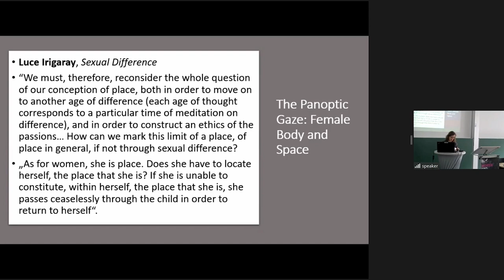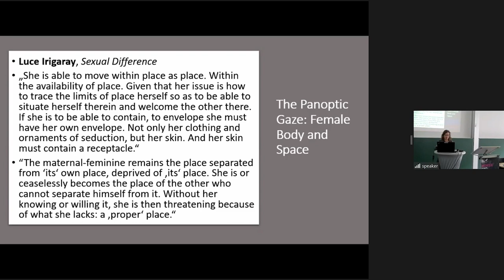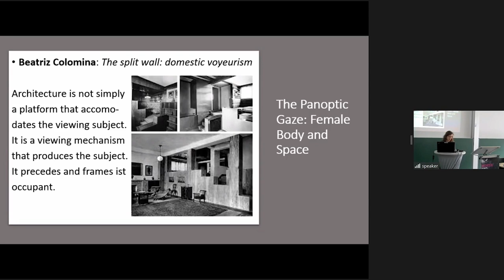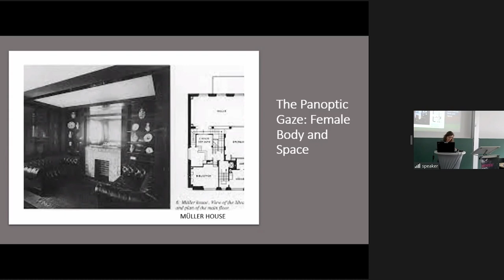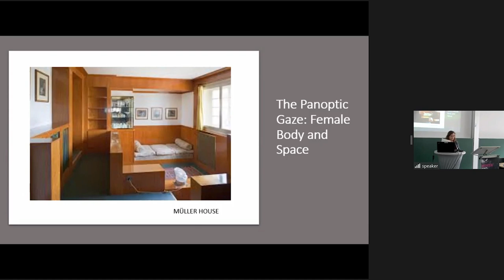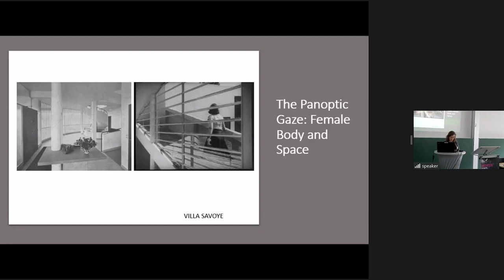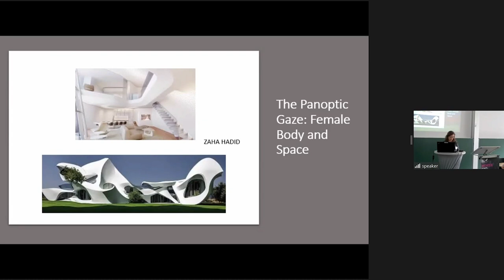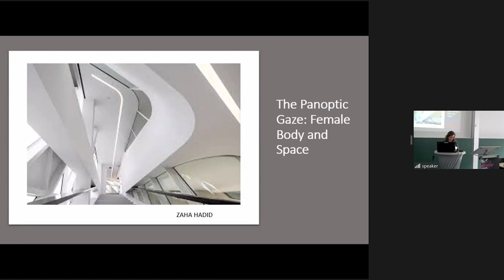Arts and Architecture: Irene Breuer - The panoptic gaze: Female body and architectural space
Recent events have shown that it is urgent and fundamentally important to shed new light, through philosophical, linguistic, literary, scientific, medical and artistic perspectives, on the female body and the position of women in relation to their body. Too often it seems that women do not have the right to determine their own body, although men have never been deprived of this right. The question of power over the body is strongly linked to the distinction between men and women. It seems that men have more rights and power on their own body than women. But how is this possible? What is the status of the female body in culture and society? Why is the female body both, an object of desire and a battlefield for demonstrating male power? To what extent have medicine and technology interfered in recent years with the female body and with what consequences?

On March 15th, 16th and 17th 2023, the huge, hybrid, international Conference Women and their Body, organised by Dr. Jil Muller and the team, took place at the Center for the History of Women Philosophers and Scientists, directed by Prof. Dr. Ruth E. Hagengruber. The conference intended to enlarge the network by making it more interdisciplinary, starting with a multidisciplinary Talk Series and Conference. Early scholars as well as established researchers were invited to send abstracts covering different fields in the humanities, speaking about Women and their body.

The conference was a great success. We had more than 270 registered participants from all over the world, who wanted to share ideas on the crucial questions concerning the female body. The speakers, coming from all over Europe, US, Brazil, Japan, India, Nigeria, Israel, the Philippines and Ukraine, tried to find answers and to set new goals for the future, where the female gaze is adopted and respected. It was a very fruitful and constructive Conference, with lively and respectful exchanges in friendship.